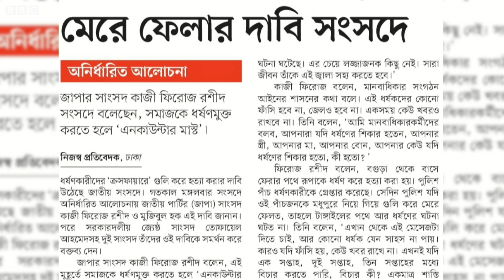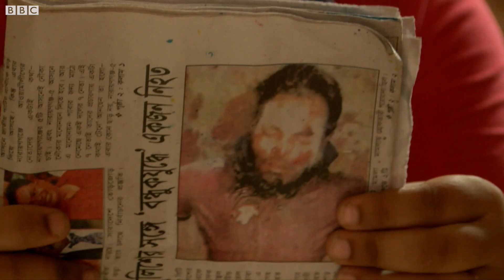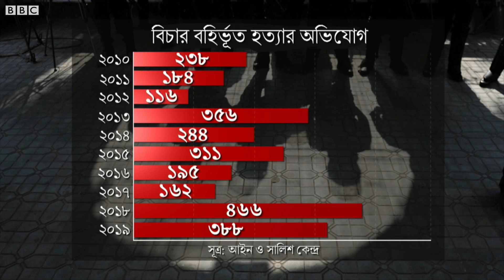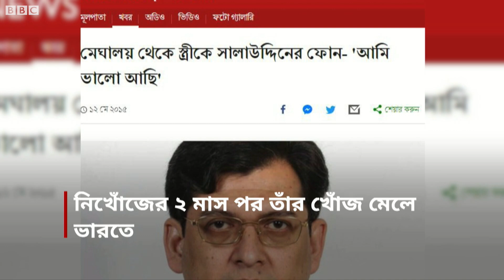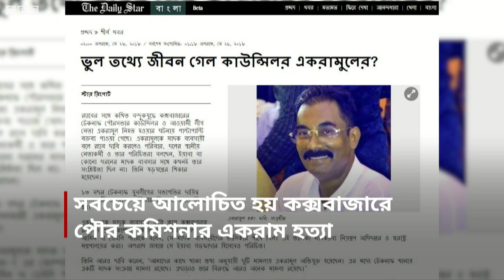ক্রসফায়ার নিয়ে সমালোচনা, সরকারের বক্তব্য কী? বিবিসি প্রবাহ- পর্ব ২৮৮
সংসদে কয়েকজন এমপি’র ক্রসফায়ারের পক্ষে বক্তব্যের প্রেক্ষিতে আবারও আলোচনায় বাংলাদেশে বিচারবহির্ভুত হত্যাকাণ্ডের প্রসঙ্গ।

ক্রসফায়ারের মতো  বিচারবহির্ভুত হত্যাকাণ্ডই কি অপরাধ দমনে সমাধান? দেখবেন আইনমন্ত্রী আনিসুল হকের সাক্ষাৎকার।

গত দশকে বাংলাদেশের উল্লেখযোগ্য ঘটনা নিয়ে বিবিসির ধারাবাহিক-গুম ও হত্যা প্রসঙ্গ।